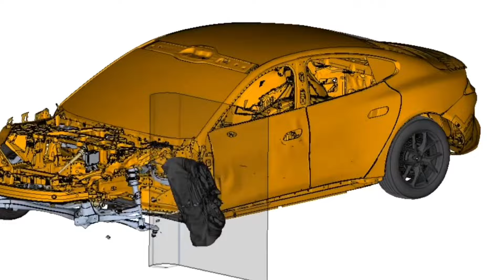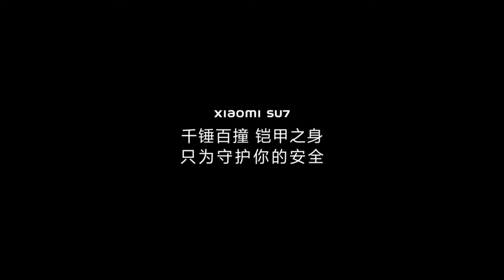Xiaomi SU7 Massive Crash Tests